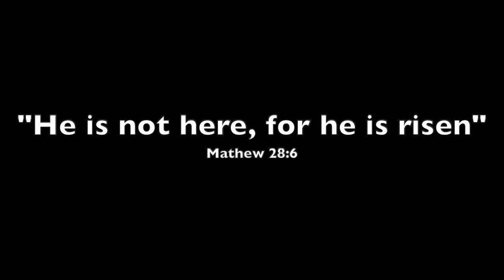He is Risen! - 4 Trombones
Traditional Easter hymn written by Joachim Neander and Cecil Frances Alexander performed by Nick Tolman as a trombone quartet.

"And the angel answered and said unto the women, Fear not ye: for I know that ye seek Jesus, which was crucified.
He is not here: for he is risen, as he said.  Come, see the place where the Lord lay."
Mathew 28:5-6

Equipment Used

INSTRUMENTS:
1. Shires custom medium bore trombone.

AUDIO RECORDING EQUIPMENT:
1. Focusrite Scarlett 2i4 (2nd Gen) USB Audio Interface with Pro Tools
3. Audio-Technica AT2020 Cardioid Condenser Studio XLR Microphone, Black, Ideal for Project/Home Studio Applications
6. Apple 16" MacBook Pro with Touch Bar, 9th-Gen 8-Core Intel i9 2.4GHz, 32GB RAM, 1TB SSD, AMD Radeon Pro 5500M 8GB, Space Gray, Late 2019 Z0XZ0007A

VIDEO EQUIPTMENT:
1. Iphone 8plus.

SOFTWARE:
1. Garageband
2. Final Cut Pro x